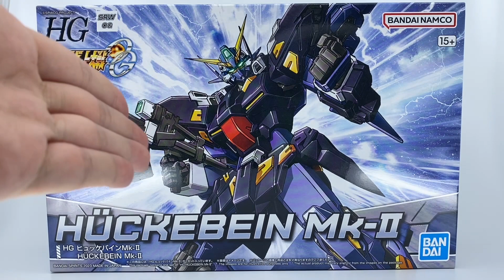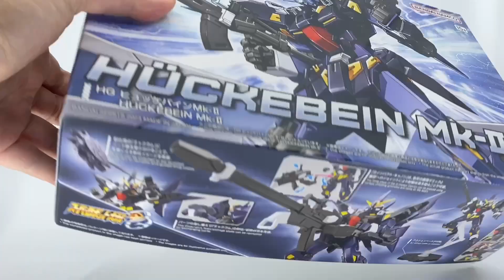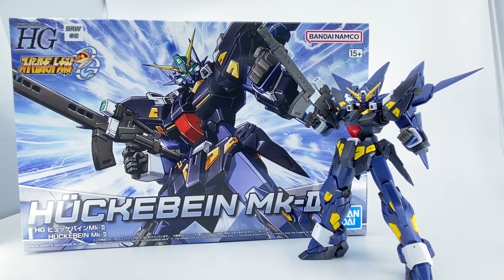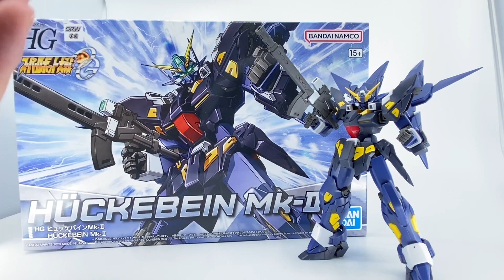［大爆《死》］Vanishing Trooper! Bandai HG ヒュッケバインMk-II (超級機械人大戰OG 曉撃霸Mk-II)